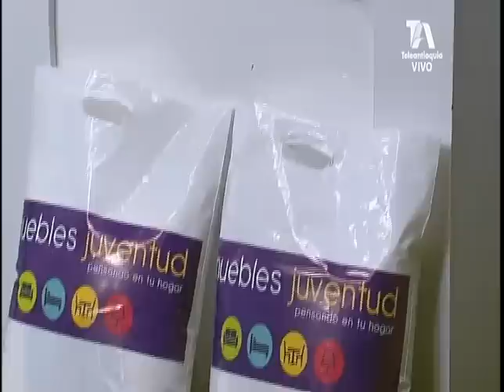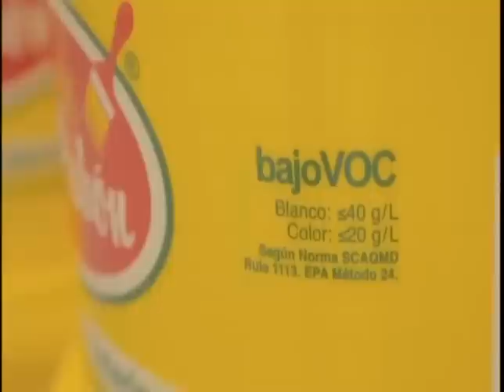EL SÚPER DEBATE 15 DE JULIO DE 2018